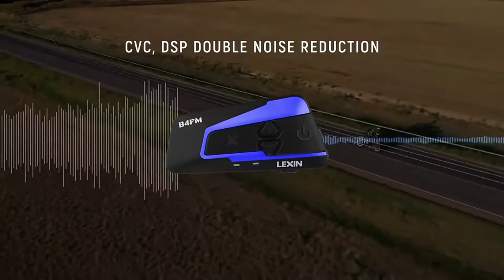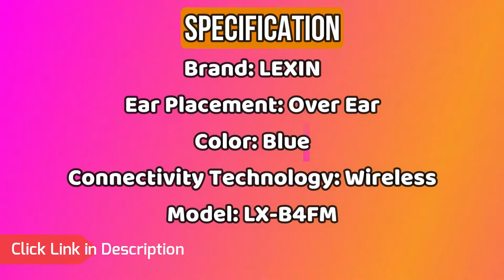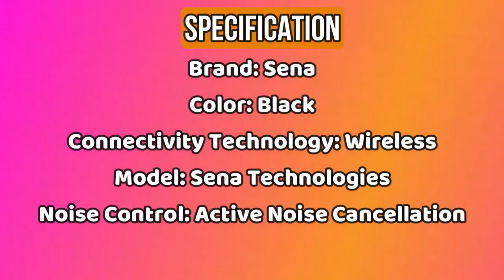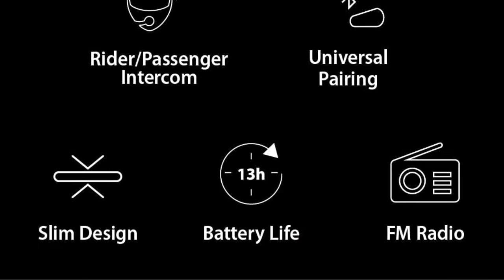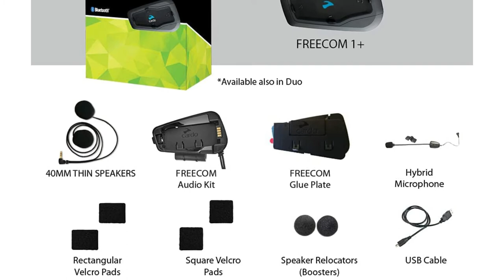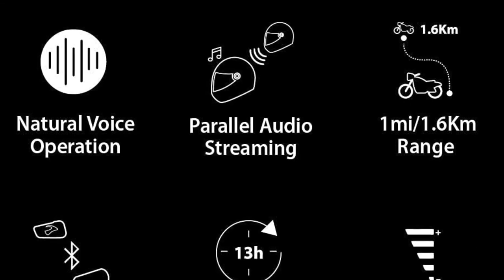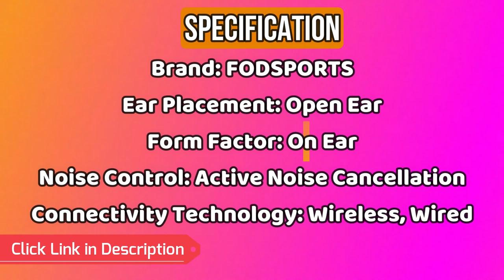Cheap Motorcycle Helmet Bluetooth Headset | Best Motorcycle Bluetooth Headsets 2021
In this video, I listed top 5 best motorcycle Bluetooth headset for music, phone calls 2021.

🔔 Stay updated!
0:00​ Intro: This is a review of best budget motorcycle bluetooth headset
0:15 5⃣  LEXIN 2pcs B4FM Motorcycle Bluetooth Headset
1:00 4⃣  Sena SMH10-11 Motorcycle Bluetooth Headset
1:46 3⃣  Cardo FRC1P001 - FREECOM 1 Plus Motorcycle 2-Way Bluetooth Communication System Headset
2:40 2⃣  Cardo PTB00040-PACKTALK Special Edition Motorcycle Bluetooth Communication System Headset
3:36 1⃣  Fodsports M1S Pro 2000m 8 Riders Group Motorbike Helmet Communication System Headset